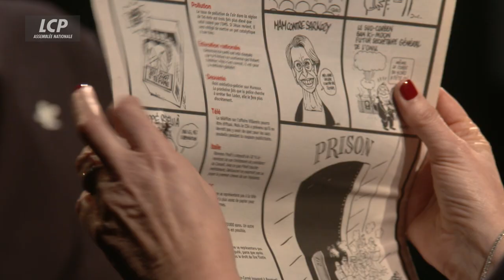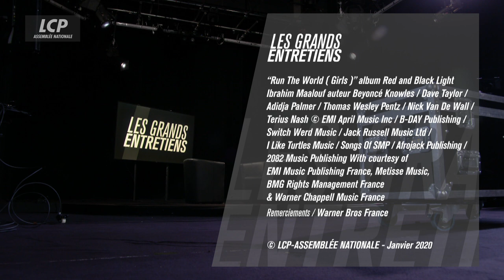Riss : Charlie Hebdo – Engagement | Les Grands Entretiens de Maïtena Biraben #1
Quel est le sens de l’engagement de Riss ? Caricaturiste, directeur de la publication de Charlie Hebdo, blessé lors des attentats du 7 janvier 2015.
Dans un décor plongé dans l'obscurité, Maïtena Biraben accueille son invité pour un échange sur l'engagement.

Réalisation : François Goetghebeur
Sous-titres disponibles